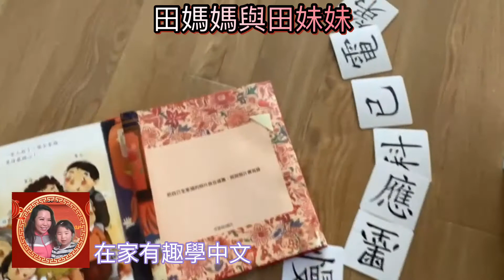田媽媽與田妹妹 Happy CNY 2021 如何製作小燈籠 [ UK Education Garden 英國教育園 ]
2022年度最佳英國教育顧問

Awarded as The Best UK Education Consultant Of The Year 2022